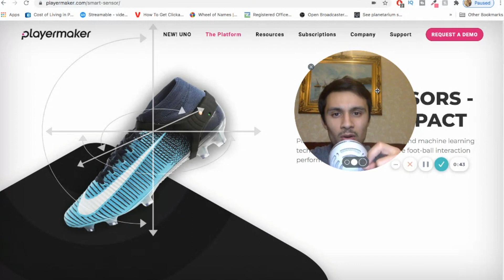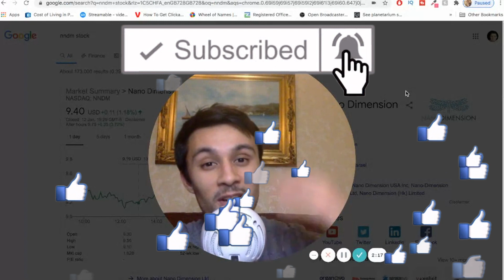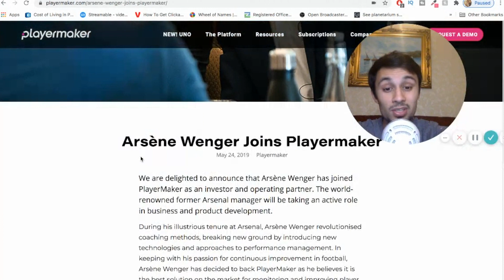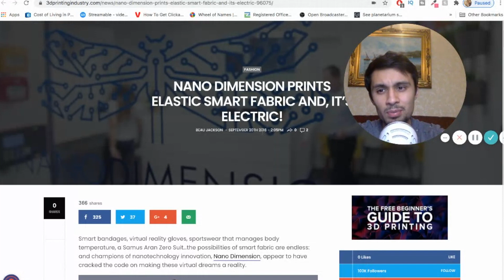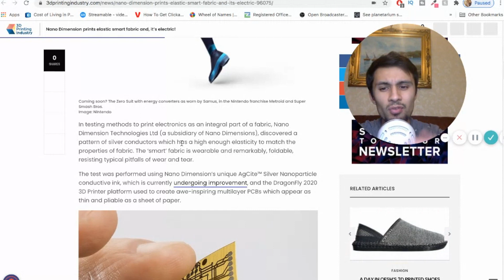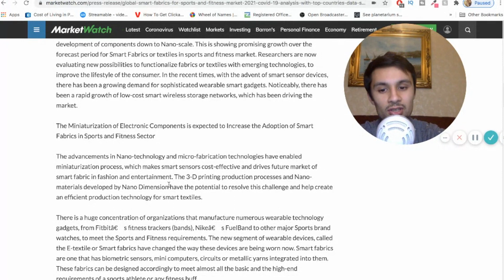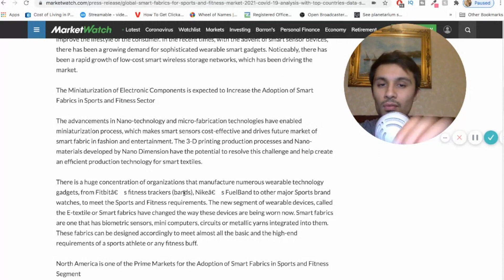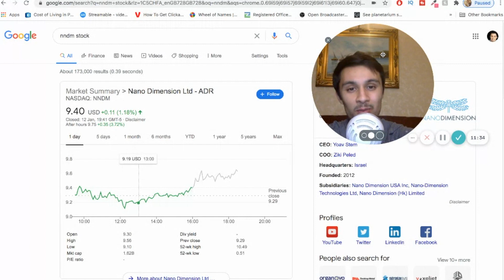MASSIVE NNDM NEWS on new Smart Wearable Fabrics! But WAIT it could get even better! NNDM Update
WOW so this article just came out about SMART WEARABLE fabrics, this can be key in analysing biometric data and creating smart clothing. We can analyse and check out our performance and monitor our speed, distance travelled and we don't even need to wear an apple watch. Nano Dimensions has been innovating and is one of the best penny stocks that Ark Invest has spotted. Will NNDM go UP tomorrow based on this information. What is NNDM stock news? Is there an nndm stock update?